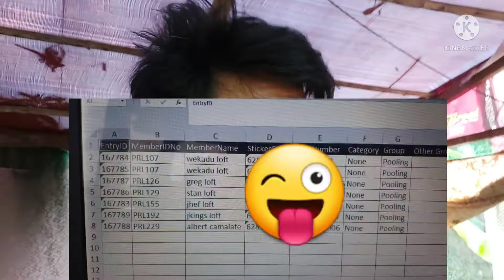Wekadu Loft San Leonardo Sept 1, 2021 Pooling winner/ Pigeon Racers of Laguna